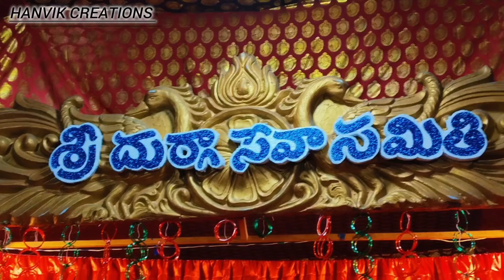శ్రీ దుర్గా సేవ సమితి చిన్న తోట వాడ, కోరుట్ల ll గాయిత్రి దేవి అలంకరణ ll గాజుల అర్చన ll